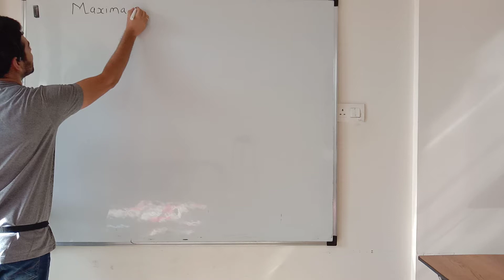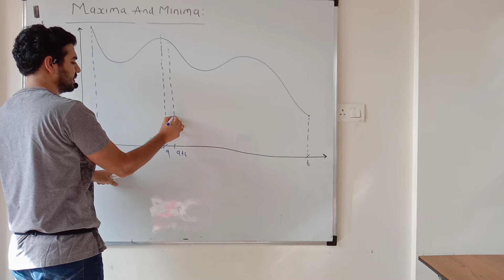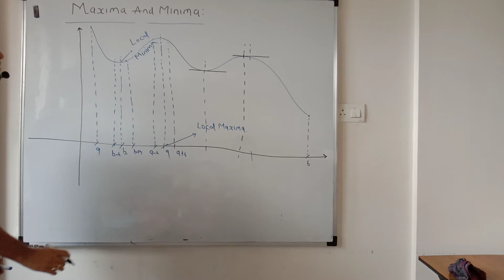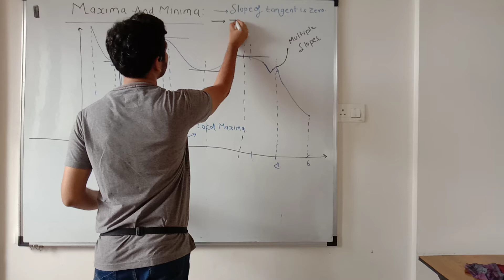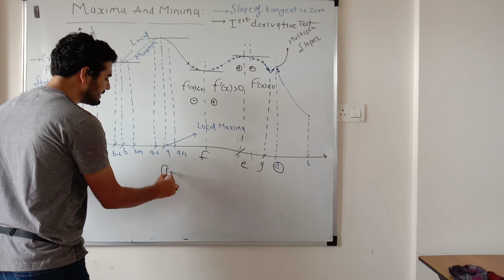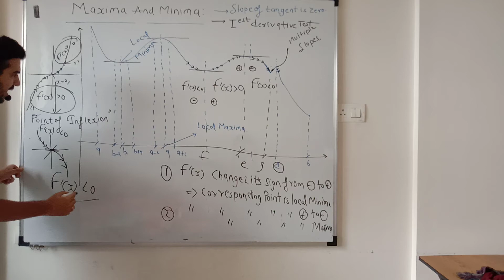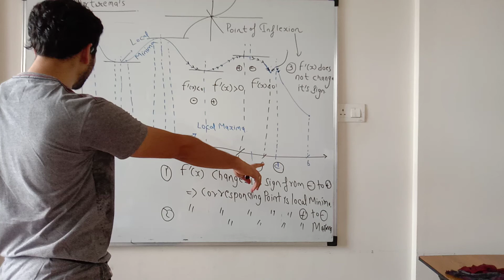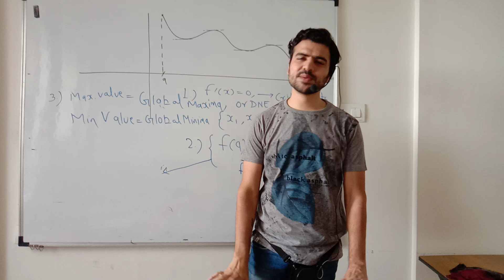Maxima And Minima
Application of Calculus